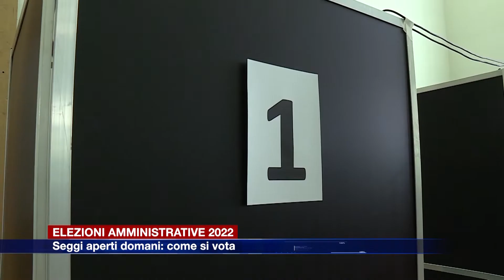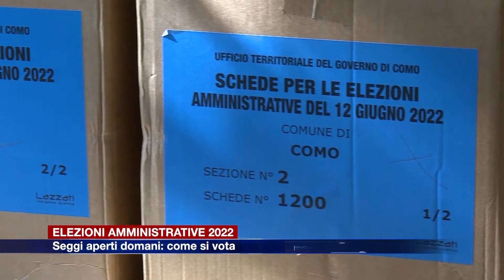Etg - Elezioni Amministrative 2022, come si vota